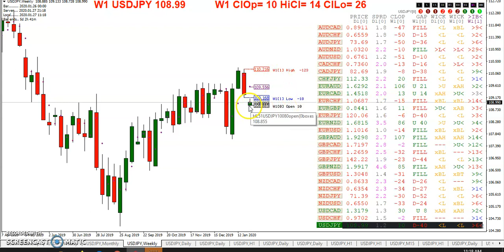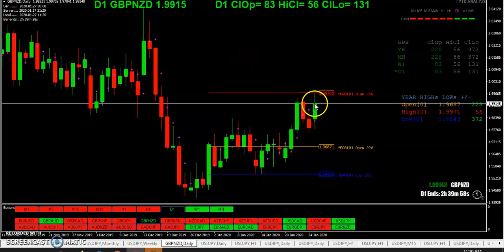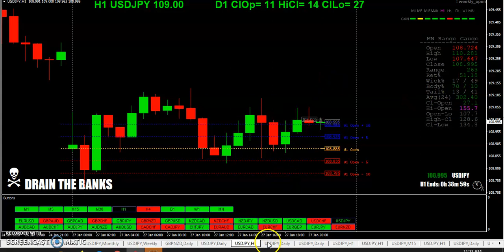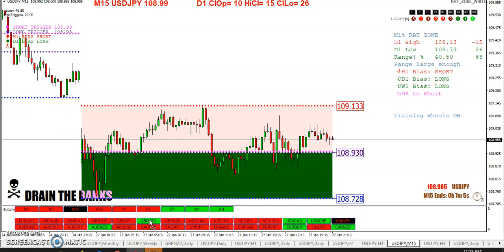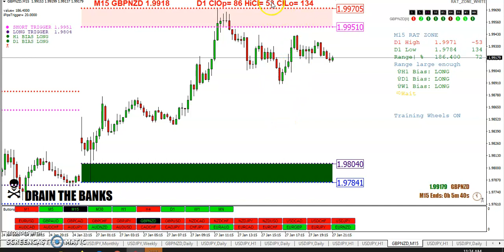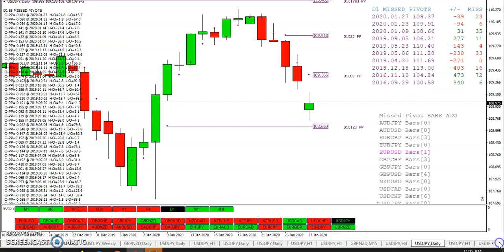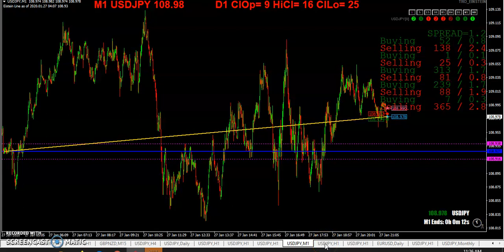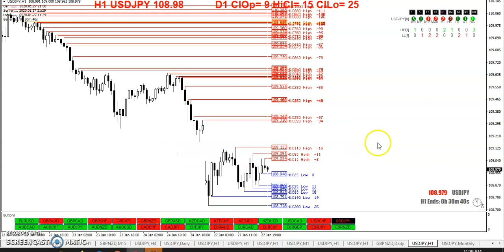20200127 TRO TRADING INCREMENTAL IMPROVEMENT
INCREMENTAL IMPROVEMENT